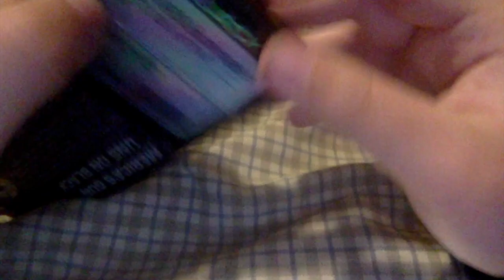Recalled .450 Bushmaster Ammunition Review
.450 Bushmaster is a large game hunting round, a few years ago I bought a Ruger gun-site scout that fired .450 Bushmaster, the ammunition I bought however, was recalled due to complaints about squib loads